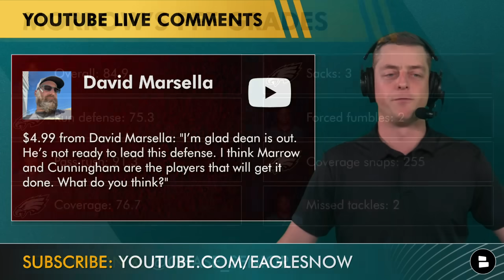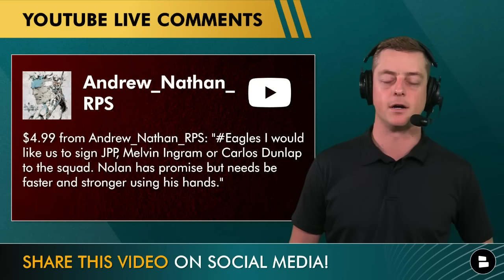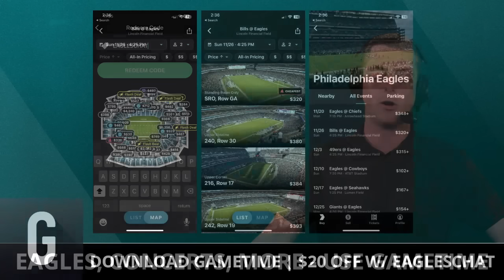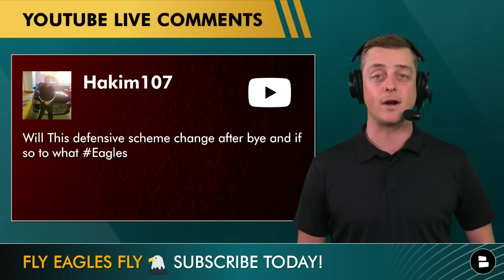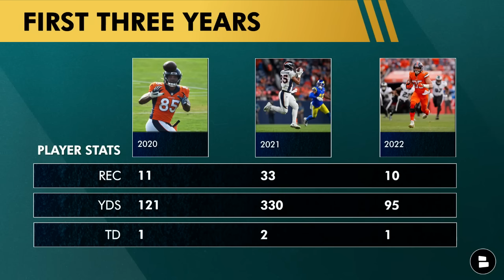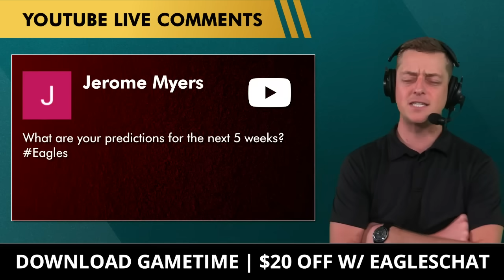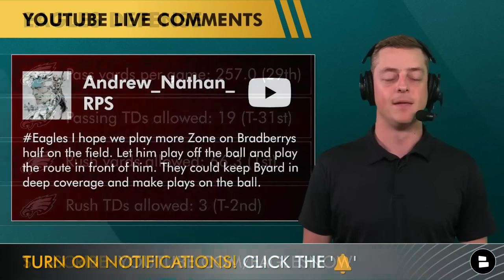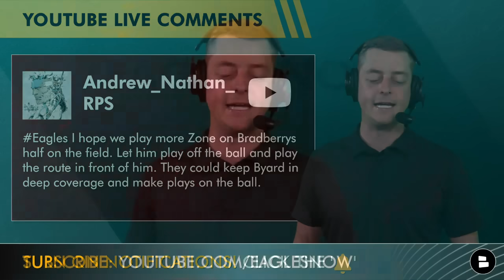Eagles Rumors: Derek Barnett In DOG HOUSE With Nick Sirianni? Eagles Revealing SECRET Weapon? Q&A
Philadelphia Eagles now answers your questions:
- With Nakobe Dean on IR will it be Zack Cunningham to take his role?
- Derek Barrnett losing trust from Nick Sirianni and Eagles coaching staff?
- Will Eagles defensive coordinator Sean Desai change his scheme?
- Could the Philadelphia Eagles sign Jason Pierre-Paul, Melvin Ingram or Carlos Dunlap from NFl free agency?
- Which Eagles injury is the most detrimental to the team?
- Could Albert Okwuegbunam see more time on the field for the Eagles?
- What are Chase’s Eagles score predictions for the next 5 weeks?
- Will the Eagles secondary get better after the bye?
- How will James Bradberry and Kevin Byard work together?

Take the guesswork out of buying tickets with Gametime.

E-A-G-L-E-S AND LIKE THE SHOW!

Philadelphia Eagles News: The Eagles bye week could see lots of changes in the defense with the secondary full of talent like James Bradberry and newly traded for Kevin Byard having changes to their role.

Nick Sirianni and the Eagles coaching staff continue to try and improve each week and with the bye it give Sirianni more time to get rights!

Share this Eagles vid! Help out the show and get more Eagles fans in here.

When breaking Eagles news drops, Eagles Now has you covered!

Stay up-to-date with the Eagles, only at Chat Sports! We've got dozens of articles every day from top sources like NFL Network, Bleacher Report, and ESPN, The Herd, The Athletic, Fox Sports, NBC Sports Philadelphia

Eagles next 5 games:
- Eagles vs. Chiefs
- Eagles vs. Bills
- Eagles vs. 49ers
- Eagles at Cowboys
- Eagles at Seahawks

Jump into the comments section and let us know:

Eagles Now will be live on gamedays all season long!

Be a REAL ONE and follow Chat Sports for all the latest on the NFL, NBA & CFB:

We talk Eagles news, Eagles rumors and Eagles analysis year-round